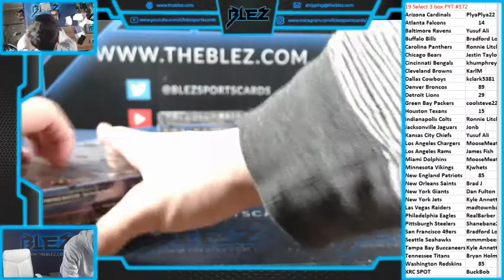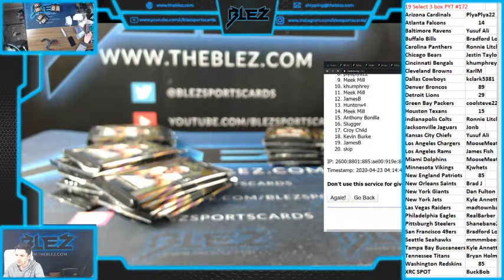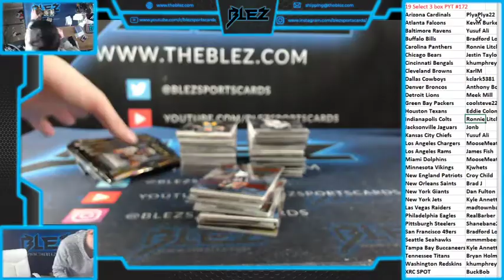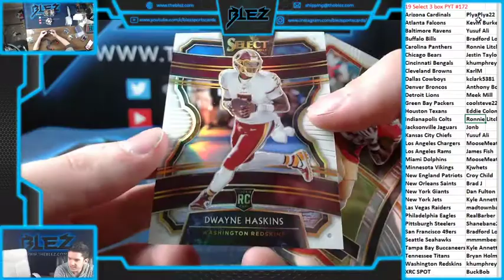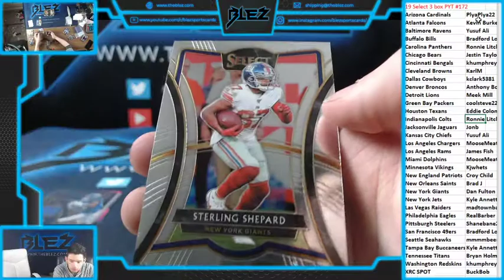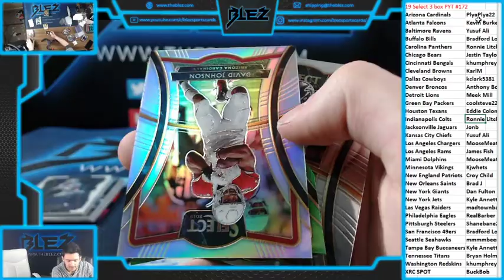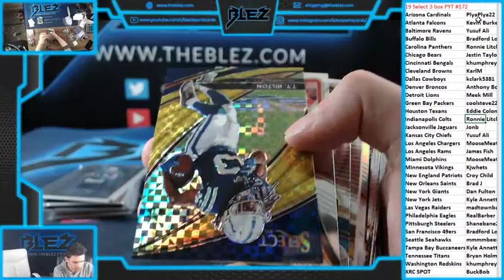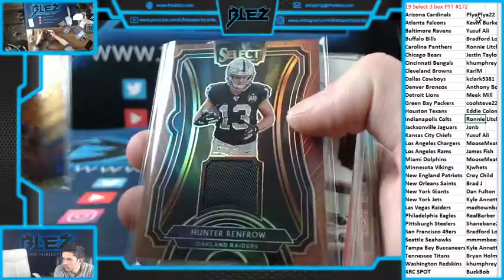2019 Panini Select Football 3 Box PYT #172